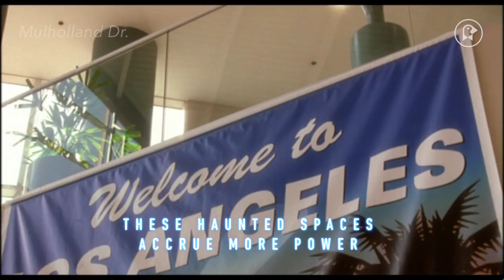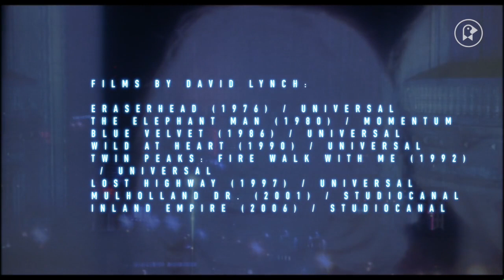Why Mulholland Drive Is The Essential David Lynch Film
You can't sum up David Lynch. But you can re-watch Mulholland Drive.